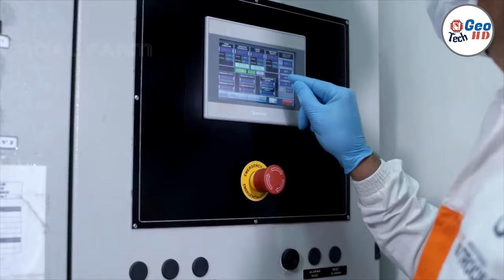See How Australian Farmers Produce Millions Of Tons Of Mangoes - Mango Farm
See How Australian Farmers Produce Millions of Tons of Mangoes - Mango Farm." In this journey, we'll explore mango farming on an Australia mango farm. Witness the expertise of Australian farmers as they cultivate and harvest millions of tons of mangoes. This mango farm is a testament to the advanced mango farming techniques employed across mango Australia. See how these dedicated Australian farmers manage their mango farm to produce such an impressive yield. The video highlights the processes behind mango farming that result in millions of tons of mangoes each year. By watching, you'll gain a deeper appreciation for the work that goes into every mango on an Australia mango farm. Don't miss out on this opportunity to see how Australian farmers excel in mango farming, producing millions of tons of mangoes. Join us and See How Australian Farmers Produce Millions of Tons of Mangoes - Mango Farm, showcasing the best of mango Australia and the commitment of our skilled farmers.